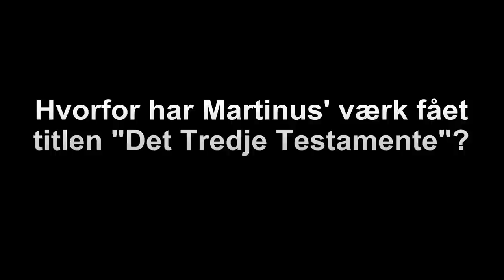Hvorfor har Martinus' værk fået titlen "Det Tredje Testamente"?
Ole Therkelsen besvarer spørgsmålet: "Hvorfor har Martinus' værk fået titlen 'Det Tredje Testamente'?"

Martinus Center Klint maj 2012

Optaget af martinusforum.dk